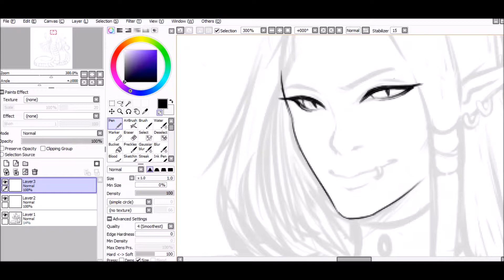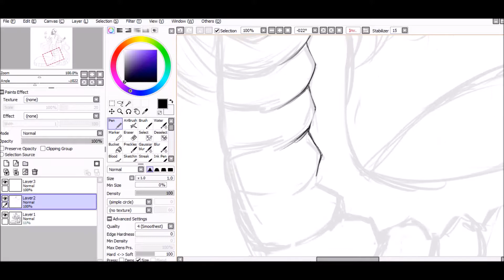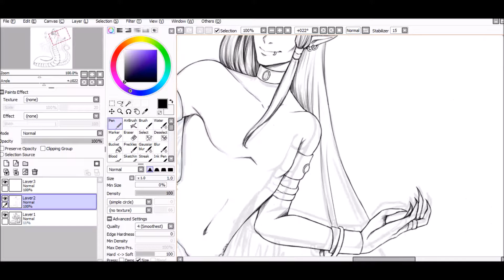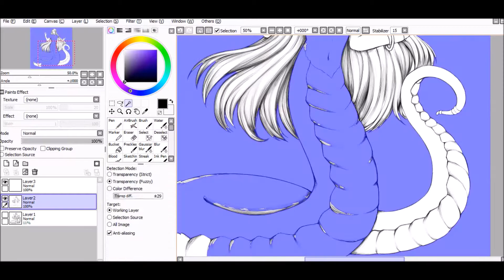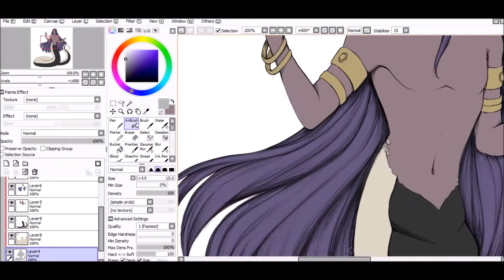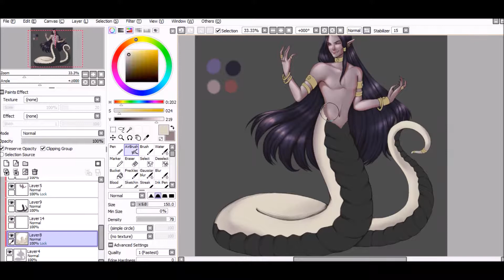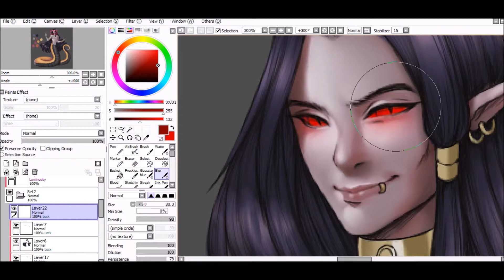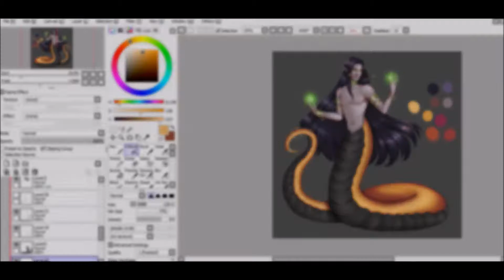Magician Naga - [SpeedPaint]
Name: Darren Curtis - Prepare Thyself